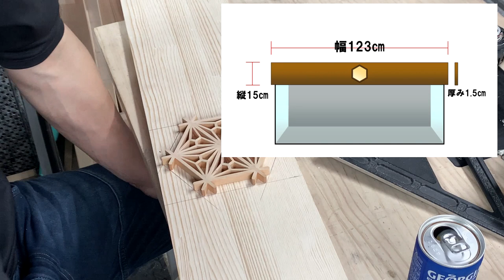【DIY】「組子細工」を埋め込んだ大型水槽用キャノピーを作って見た！①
1200水槽用にキャノピーを作りました。
「組子細工」がそこにあったので埋め込みました。

◆今回使用した「組子細工」はこちらから購入お願いします。
・組子コースター（六角）
・組子コースター（四角）

◆レジン購入はこちらからお願いします。
・エポキシ樹脂 - 二液性レジン液 大容量530g/16oz ハードタイプ

☆ノッポが組子細工を使ったDIY動画はこちら